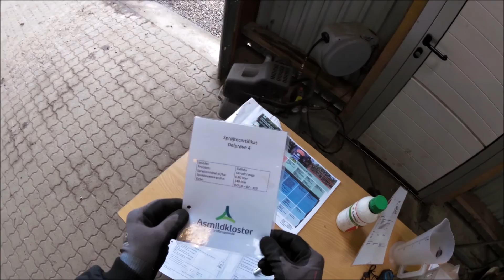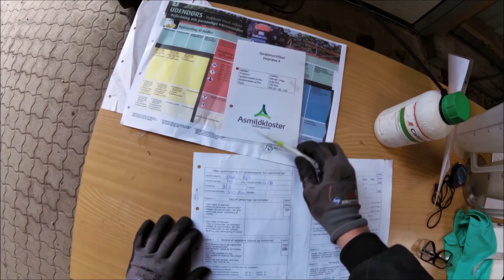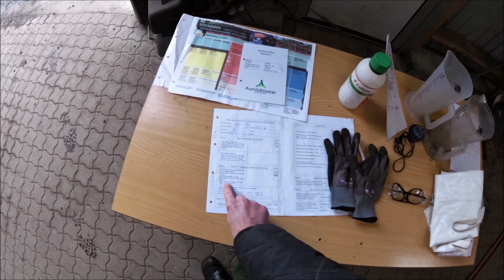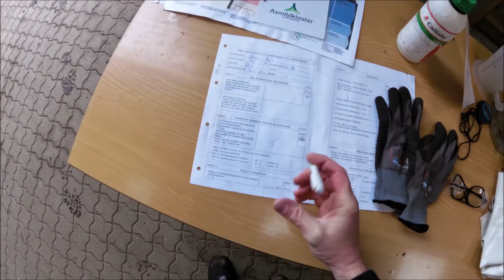01 Delprøve4 1 opstart